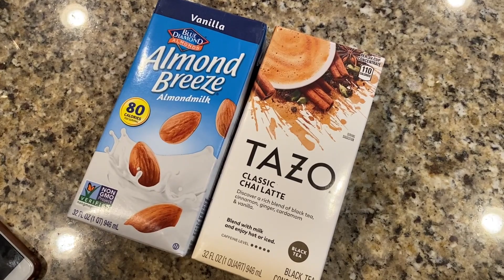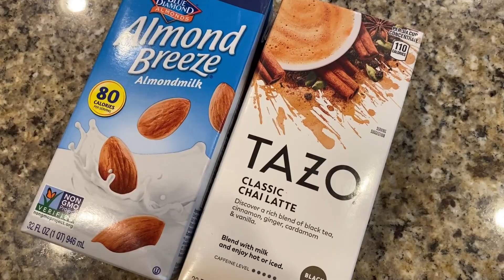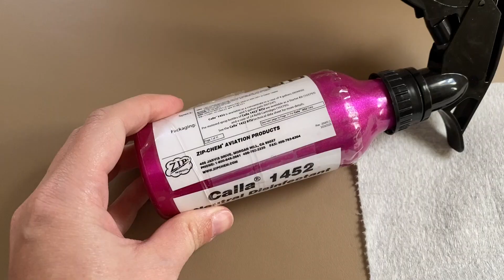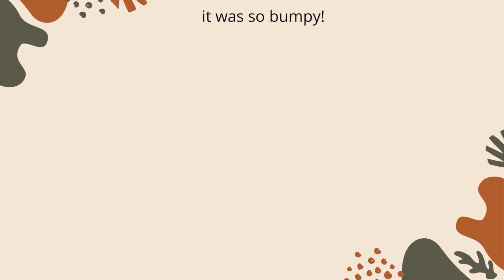MY FIRST FLIGHT ON A PRIVATE JET SINCE COVID-19 * CORPORATE FLIGHT ATTENDANT LIFE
I  am so excited to FINALLY be back to work as a Private Flight Attendant on a Private Jet! On this vlog I  take you along for a ride on the private jet for a quick day trip. My flight time was just 24 minutes but I  show you all of the ins and outs of Corporate Flight Attendant life. I  duplicate a recipe from Flightess (thanks Jamie!) and get to play passenger on the private jet because we had a ferry flight. (If you are not sure what a ferry flight is, check out my Flight Attendant Terms video linked below.)

Flight Attendant Questions (both Commercial Flight Attendants & Corporate Flight Attendants)
* Can you have pets as a Flight Attendant?
* Can a Flight Attendant have tattoos?
* Can a Flight Attendant have piercings?
* Are Flight Attendants able to pick who they fly with?
* When you became a Flight Attendant, who pinned your wings onto your Flight Attendant uniform?
* Do Private Flight Attendants/Commercial Flight Attendants pay for hotels on their layovers?
* As a Flight Attendant, have you been scared on a flight?
* How long will you be a Reserve Flight Attendant?
* How does a Flight Attendant get the good trips & layovers?
* Does a Flight Attendant need to live near the airport?
* What Flight Attendant school did you attend to become a Corporate Flight Attendant?/ What school do you need to attend to become a Flight Attendant?
* How do you find out who is hiring Flight Attendants?/ How do you get Flight Attendant jobs?
* What subjects should I  study in school to become a Flight Attendant?

ETIQUETTE TIPS COVERED:
* Don't be offended by pilot criticism, they are trying to help you become the best Flight Attendant
* Be careful of what you post on social media. Corporate Flight Attendant life is fun and exciting but we can't always share every detail.
* Put your phone down, layovers are a great opportunity for  Private Flight Attendants to network.
* Don't drink too much and know FAA regulations regarding Flight Attendant alcohol consumption
* Treat the pilots the same way you treat passengers onboard the private jet
* Be gracious- everyone remembers the gracious Flight Attendant
* Don't be on time, be early! If you are on time as a flight attendant, you are LATE!
* Dress professional on your layovers, even though it is considered downtime, you are still on the clock and getting paid for being a Flight Attendant